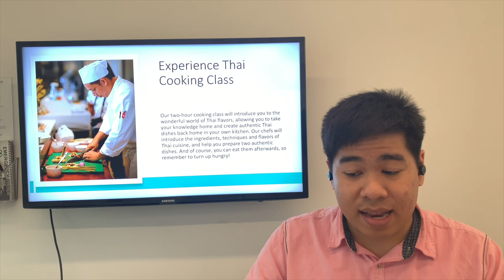Let your mind travel — Staycation Trailer June 2023 (Phuket Marriott Nai Yang)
After I stayed at Phuket Marriott Resort & Spa, Merlin Beach, I am very excited to introduce the theme of my staycation experience again, "Let your mind travel" at Phuket Marriott Resort & Spa, Nai Yang Beach. The theme is equivalent to the stay-for-breakfast room rate and a discount for Club Marriott members.